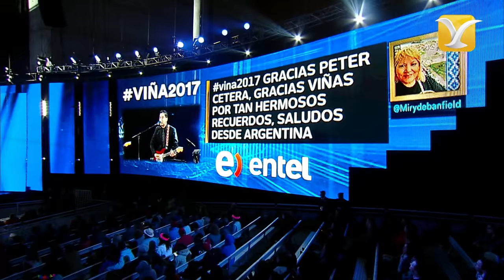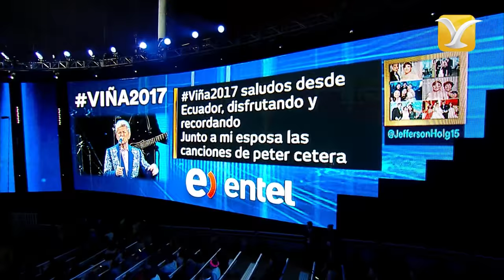Peter Cetera - Hard Habit to Break - Festival de Viña del Mar 2017 HD 1080p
El cantante estadounidense Peter Cetera fue el encargado de cerrar la noche “anglo” en la 4º jornada del Festival Internacional de la Canción de Viña del Mar 2017. Encuentra más vídeos de PETER CETERA en nuestro Canal Histórico...Recuerda, somos el Canal  Histórico del Festival Internacional de la Canción de Viña del Mar.